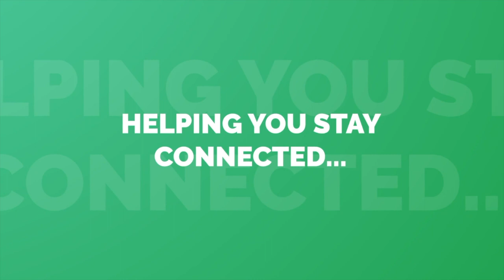12/7/22 Mid-Week Check In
Recap of week 2 of our Advent series: There Will Be A Day! As well as a look ahead to this upcoming week where Pastor Matt will be preaching out of Daniel 7.